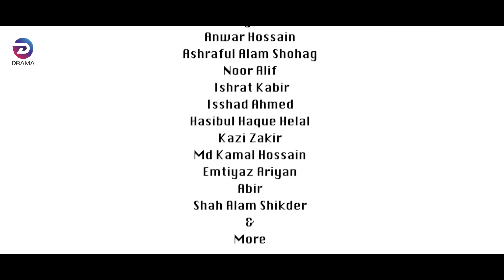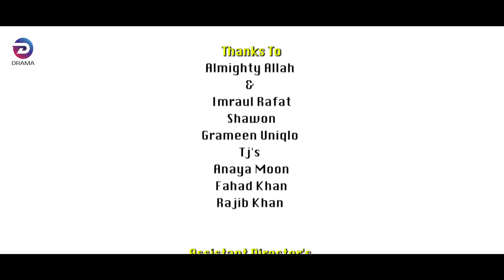THE CON MASTER | EP-01 | EID NATOK | PAVEL | SAMANTA | SUCHI | RISA | PAYEL | NEW BANGLA NATOK 2023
Drama Serial of Sajib Khan’s “The Con Master”, Script & Directed by Sajib Khan, Starring Saidur Rahman Pavel, Samanta Parveg, Jannat Suchi, Risa Chowdhury, Ishrak Payel, Rocky Khan, Anwar Hossain & many others, Producer Yash Khan & Jesan Fahim, Produced by Eminence Business Mart (EBM) & Distributed by The Digital Ground.

Drama: The Con Master
Episode: 01
Script & Direction: Sajib Khan
Cast: Saidur Rahman Pavel, Samanta Parveg, Jannat Suchi, Risa Chowdhury, Ishrak Payel, Rocky Khan, Anwar Hossain & many others
DOP: Mahmudul Haque Sayed
Edit & Color: Aminul Shikder
Production: The Digital Ground.
Producer: Jesan Fahim
Produced by: Eminence Business Mart (EBM)

* ANTI-PIRACY WARNING *
This content is Copyright to Eminence Business Mart (EBM). Legal action will be taken against those who violate the copyright of the following material presented!